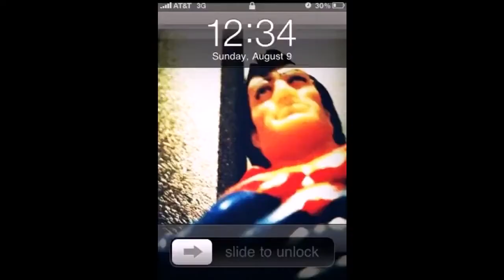Picture of the Day 2009-2010 fast version